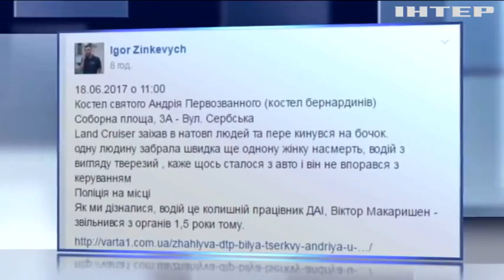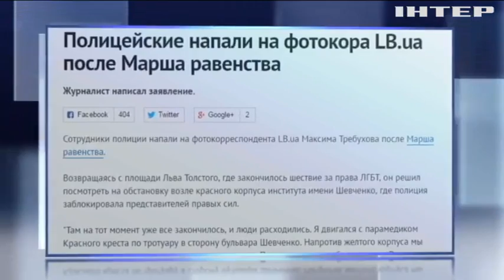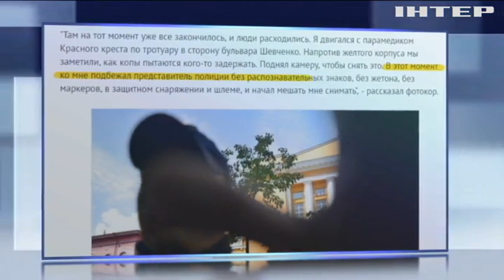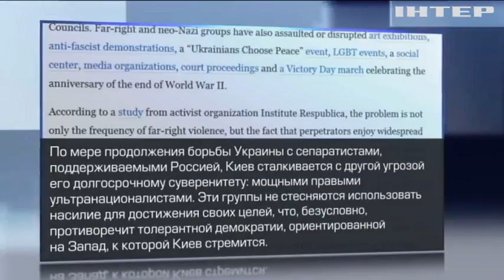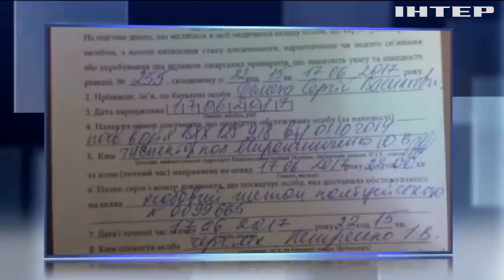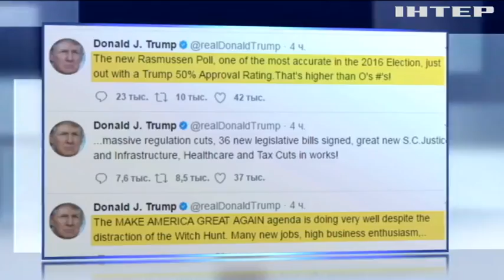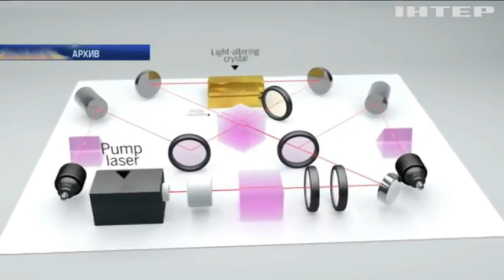Подробности, выпуск за 18 июня 2017 года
Смотрите в этом выпуске: Смертельное ДТП. Возле львовского храма авто влетело в толпу прихожан. Из-за чего произошла трагедия и кто был за рулем? В Конотопе пьяный депутат открыл огонь по людям; Почему в Ривненской области даже правоохранители бессильны против копателей янтаря?